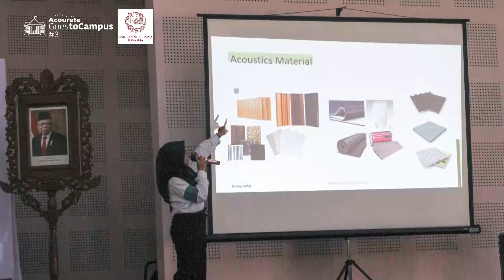Acourete Goes to Campus #3 | Sharing Session Material Peredam Suara - Interior Desain ISI Surakarta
Baca cerita Acourete selengkapnya dalam Acourete Goes to Campus ke ISI Surakarta di 🫴🏻

ACOUSTIC EDUCATION
📚 Download ebook "Menilik Kenyamanan Suara (Kebisingan) pada Moda Transportasi Kapal Laut" di